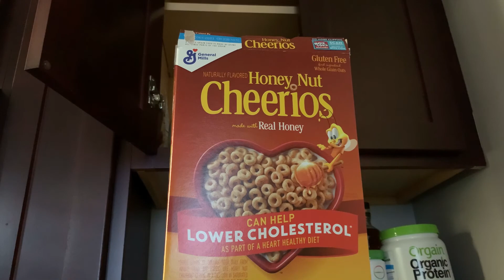SABOWLTAGE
Written and Created by Colton Reikofski
Sketch #4 for the Sketch Video Class by The Backline Comedy Theatre